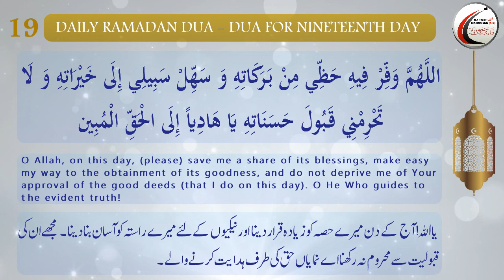Dua for Nineteenth Day of Ramadhan_Arabic with English and Urdu Translations